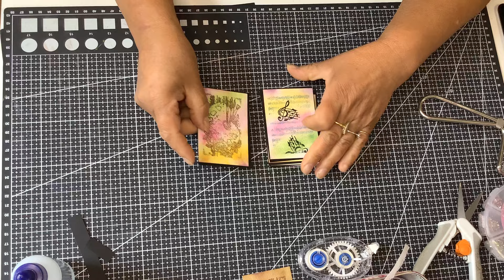ATC 2er Partie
Lien des produits :
Lien tampons clear Vintage :